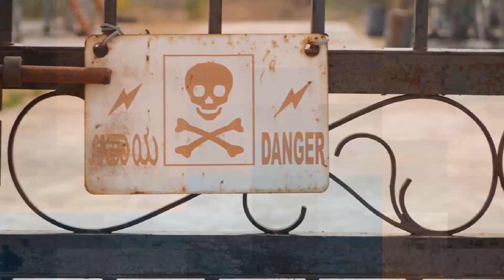Dream Job Freestyle Instrumental + Visuals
Beats By Star*Scream Series
90's Hip Hop Production
Instagram.com/@Star_Scream03797
Tiktok.com/@star_scream037